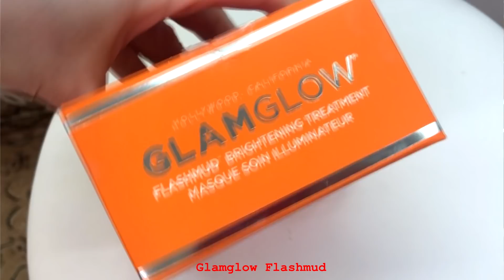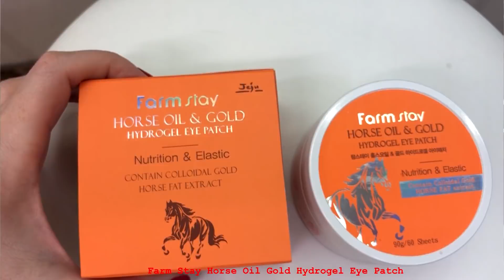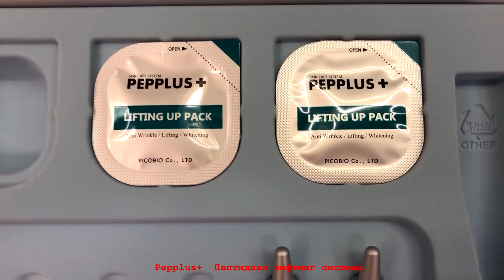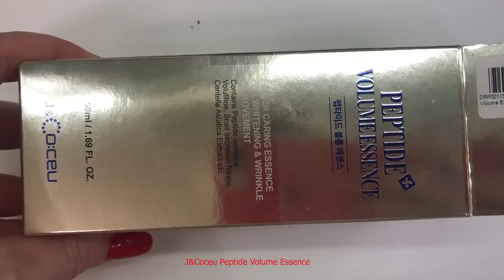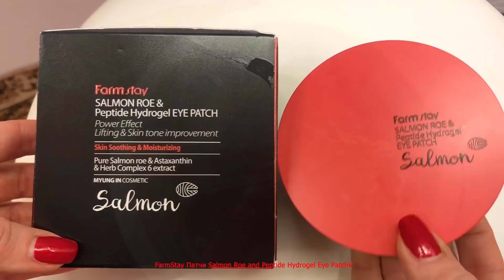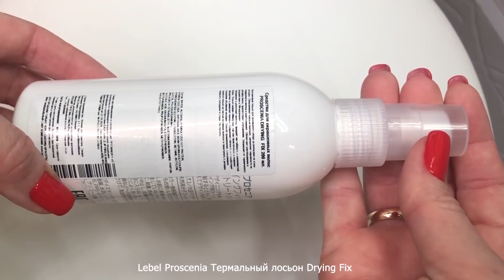КОСМЕТИЧЕСКИЕ ФАВОРИТЫ 2019 года💄 ч.2//ЛУЧШАЯ УХОДОВАЯ КОСМЕТИКА ГОДА!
Как обычно, в конце года подвожу итоги. Лучшая и худшая косметика за прошедший год. В этом видео будет лучшая УХОДОВАЯ  косметика за 2019 год. Все только самое любимое! Всех с наступающим Новым годом!!!

Косметика в видео:

1. Sensai Prime solution флюид для лица
2. Sensai Ultimate The Emulsion
3. Guerlain Super Lips Lip Hero бальзам для губ
4. Glamglow маска для лицас эффектом сияния Flashmud
5. Farm Stay патчи для глаз Horse Oil Gold Hydrogel Eye Patch
6. CeraVe увлажняющий лосьон для сухой и очень сухой кожи
7. BioSilk Hydrating Therapy Maracuja Oil для глубокого увлажнения волос с экстрактом маракуйи
8. Ayoume Carboxy Esthetic Mask  Набор для карбокситерапии
9. Eyenlip Salmon Oil Nutrition Eye Patch Омолаживающие патчи с лососевым маслом и пептидами
10. Pepplus+  Пептидная лифтинг система
11. Chanel №5 The Body Lotion
12. Elizavecca Осветляющая и омолаживающая сыворотка  Milky Piggy Real White Vita-Sauce 30
13. J&Coceu Peptide Volume Essence Эссенция для лица против морщин
14. JayJun Radiant Deep Cleanser с микрокапсулами витамина Е
15. MAXCLINIC Propolis Gold Eye Patch с частичками золота и прополисом
16. Redken Color Extend Blondage Shampoo Тонирующий шампунь
17. Bioderma Sensibio H2O мицеллярная вода очищающая
18. Dr.Jart+ Dermaclear Micro pH Foam Micro-Mousse pH Neutre Balancing Gel-to-foam Гель-пенка для умывания
19. CHANEL N°5 THE BODY CREAM
20. Orthia патчи  E.G.F Hydrogel Golden Caviar Eye Patch
21. FarmStay Патчи Salmon Roe and Peptide Hydrogel Eye Patch
22. Дермапен Dr.pen ULTIMA-А6
23. MaxClinic Сыворотка для лица Maxclinic Propolis Barrier Ampoule
24. Lebel Proscenia Термальный лосьон Drying Fix
25. IPSE Premium Botonix Age-Defying Repair Emulsion  Антивозрастная эмульсия с восстанавливающим эффектом
26. ELDAN ECTA 40+ solution total retexturizing cream Интенсивный крем с Эктоином и Карнозином
27. Innisfree Perfect UV protection cream triple care SPF50+ PA+++